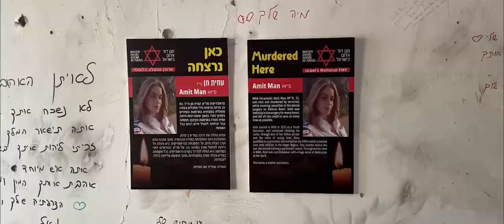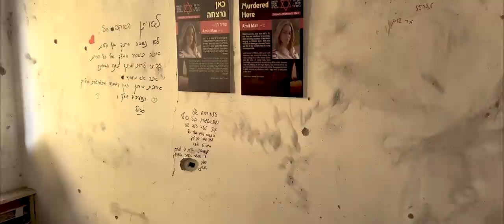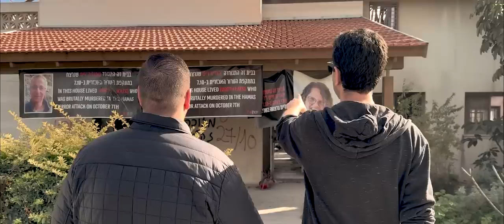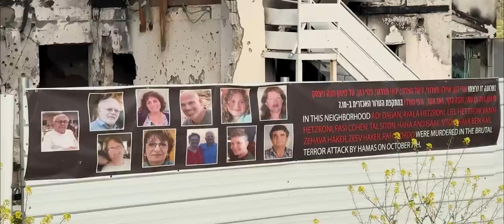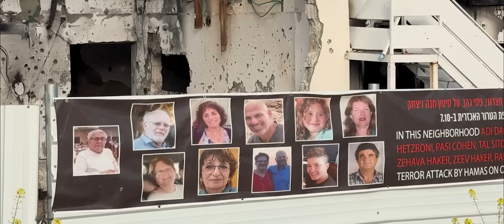Massacre Of My People: A Documentary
*Not suitable for children or adults with war-related trauma or PTSD.

The documentary details the events of the October 7, 2023, terror attack in Israel that resulted in the murder and mutilation of over 1,200 Israeli citizens, as well as the mass kidnapping of hundreds of men, women, children, and the elderly.

You’ll see actual footage and images from the first responders, soldiers, and citizens who were there. You’ll hear and see testimonies of those who survived and the places forever changed on that terrible day.

0:00 Introduction
3:11 The Purpose of telling this story
56:00 MDA Station - Sderot, Israel
1:09:19 Ophir's Testimony - Sderot, Israel
01:17:38 Vehicle Graveyard - Tkuma, Israel
01:26:11 Supernova Music Festival - Re'im, Israel
01:33:47 Kibbutz Be'eri - Be'eri, Israel
01:43:47 Dentist Office - Kibbutz Be'eri
01:49:59 The Neighborhood - Kibbutz Be'eri
02:05:32 The Yellow Gate - Kibbutz Be'eri
02:06:28 Yona's House - Kibbutz Be'eri
02:14:55 It Happened...  - Kibbutz Be'eri
02:19:16 The Massacre of My People